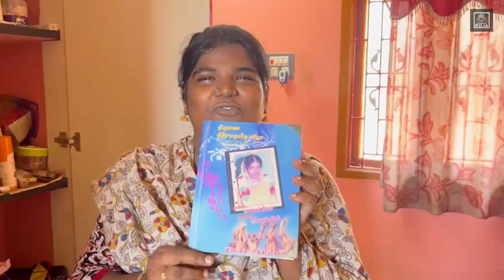Happy News மக்களே❤️| புது வீட்டுக்கு போறோம்💥🎉 | Karuppu Roja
Hello guys! While we thought it would be a daunting task to relocate to our new house, we found the right help from Trichy in packing and moving.

We found old things while de-cluttering and recollected the memories attached to them.

What does packing and moving to a new house look like for you? Watch this video and share your experience!